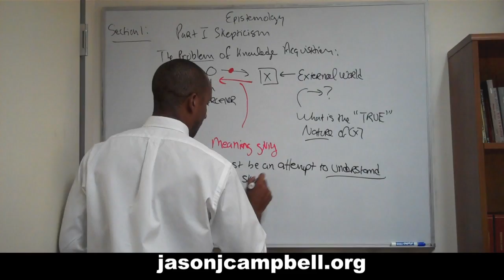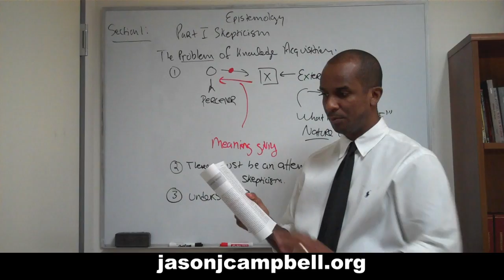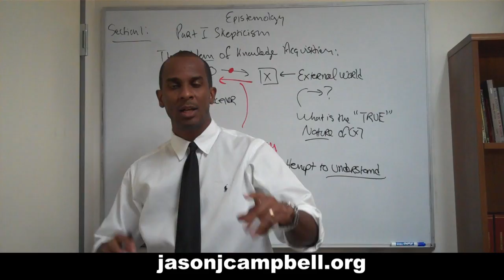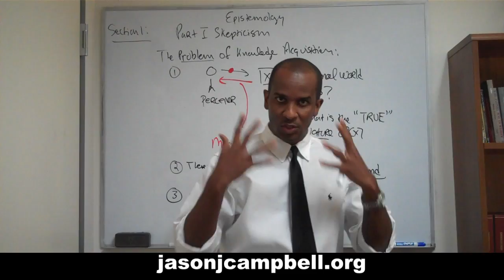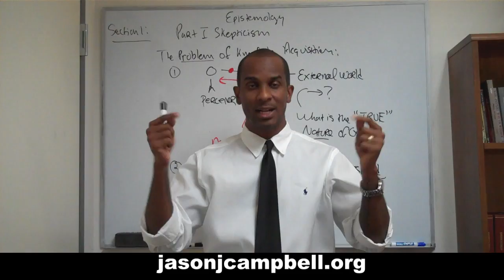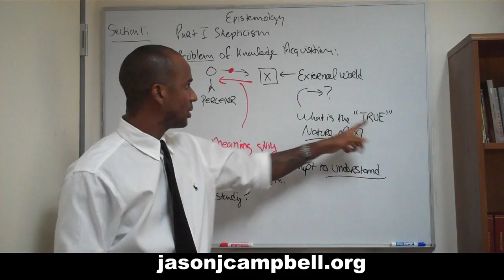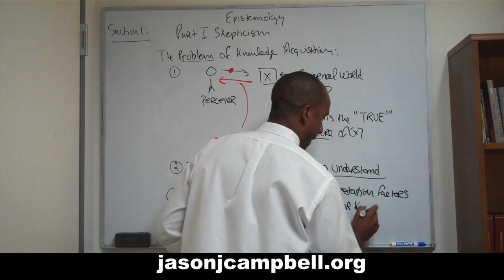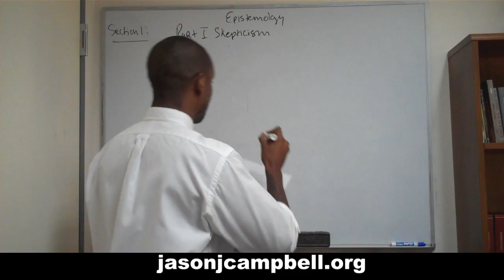6. Epistemology Lecture: Section 1.0